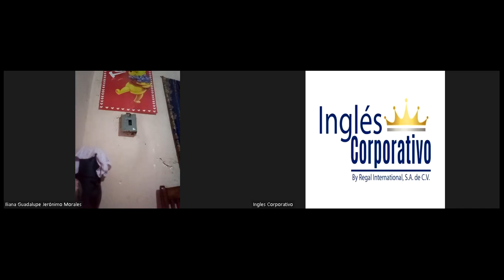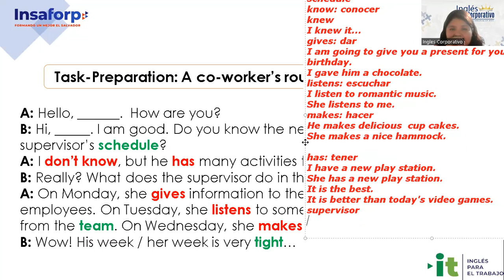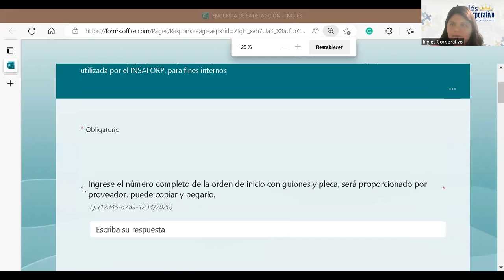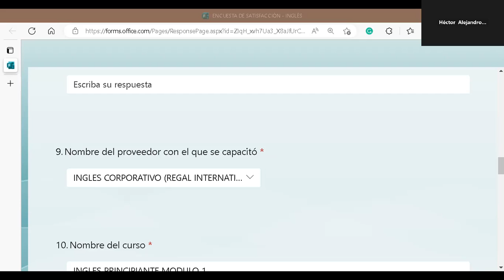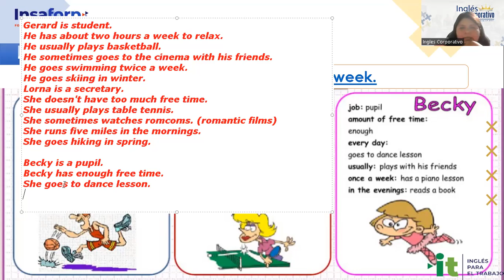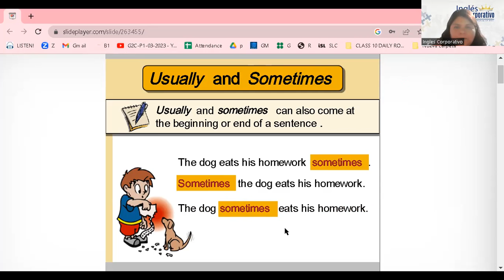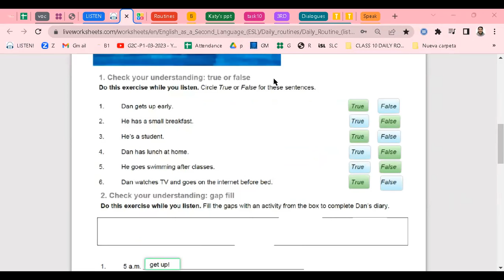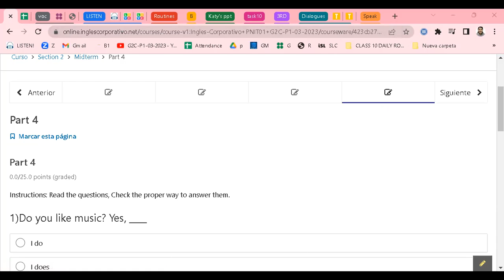Session 10- 03-04-23 -29750-8048-0030/2023-Ramírez-Simple Present Practice Daily Routines.